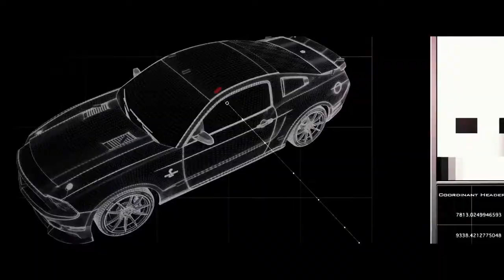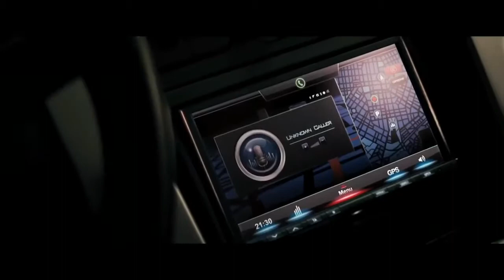Getaway Trailer Deutsch/German [HD]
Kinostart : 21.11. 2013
Regie : Courtney Solomon
Mit : Ethan Hawke, Selena Gomez, Jon Voight

Filmbeschreibung :

Als Leanne, die Ehefrau (Rebecca Budig) des ehemaligen Rennfahrers Brent (Ethan Hawke), plötzlich entführt wird, ist dieser bereit alles zu tun, um sie unversehrt wiederzubekommen. Ein unbekannter Kidnapper (Jon Voight) gibt ihm per Telefon seine Forderungen durch und lässt ihn eine Reihe gefährlicher Aufgaben bewältigen, beginnend mit dem Diebstahl eines vom Kidnapper ausgewählten Autos. Bei seinem Versuch den Anweisungen des mysteriösen Entführers Folge zu leisten, trifft Brent auf eine junge Frau (Selena Gomez), die er nur als The Kid kennenlernt und Besitzerin des gestohlenen Autos ist. Durch widrige Umstände wird sie selbst in Brents Misere hineingezogen und muss ihm unter Lebensgefahr dabei helfen, die Forderungen des Kidnappers zu erfüllen, bevor es für alle Beteiligten zu spät ist. Ein Wettlauf gegen die Zeit beginnt.